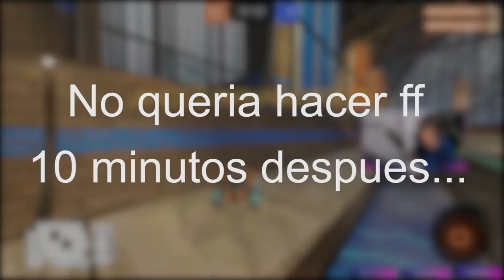NUEVA SERIE! ROAD TO SUPERSONIC LEGEND SIN PERDER #1 | Stake